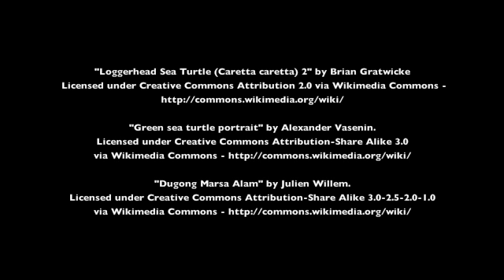Cassim Island: Beauty Preserved for Posterity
Although only a small island not often visited by Redlanders, Cassim Island is very important to the health of the Toondah Harbour area and the ecology of Moreton Bay. It is also of historical significance to the Redlands and a place of natural beauty. This video looks at the critical role it plays in the bay and the urgent threat posed to the island through the proposed PDA development.